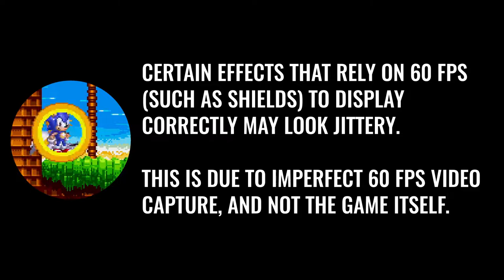Sonic Triple Trouble 16-Bit - Egg Zeppelin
Long awaited fan game Sonic Triple Trouble 16-Bit is out!
In this video, we check out the game's brand new stage, Egg Zeppelin, added between Meta Junglira and Robotnik Winter.